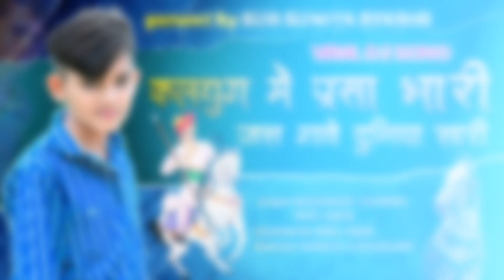तेजाजी महाराज का बहुुत ही शानदार भजन || Teja ji song || Rajanikant sharma || Anil nain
तेजाजी महाराज का बहुत ही शानदार भजन |  Teja ji song

Singer - Rajanikant sharma and Anil nain
Director - Sunita choudhary
Mixing and mastering - Dharm singh dahiya
Song recorded by pitra kripa film and studio barmer.